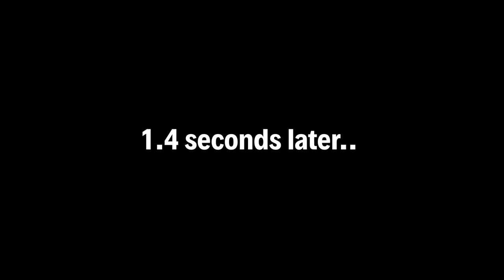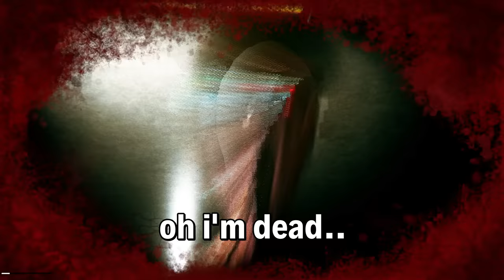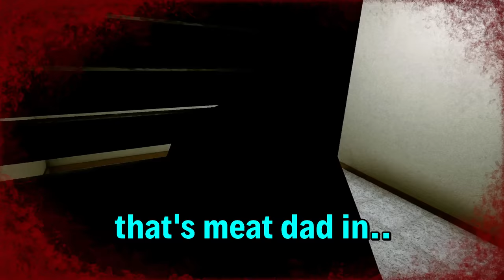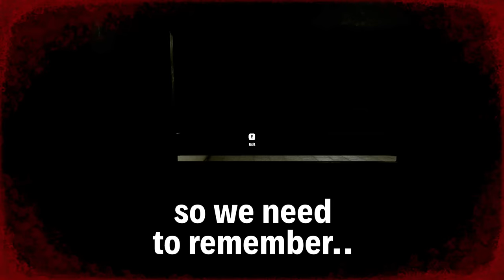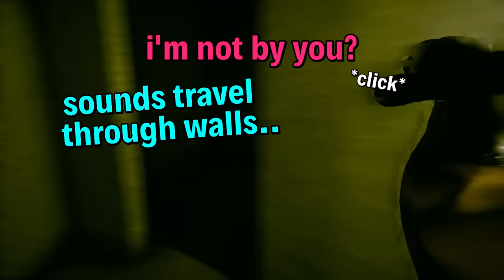INSIDE THE BACKROOMS: Teamwork is optional, failure is guaranteed!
Enjoy our Inside the backrooms funny moments video! Just click the JOIN button for more info!